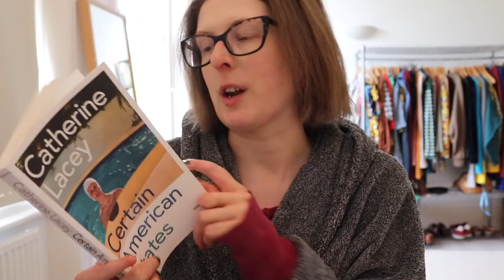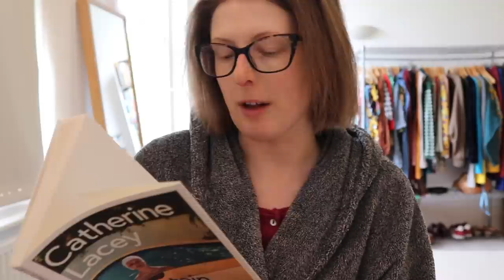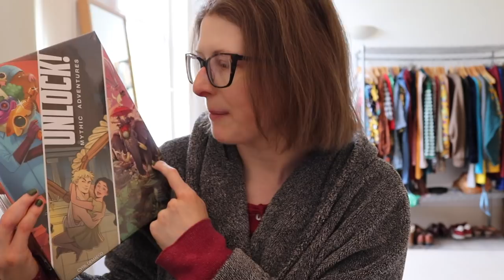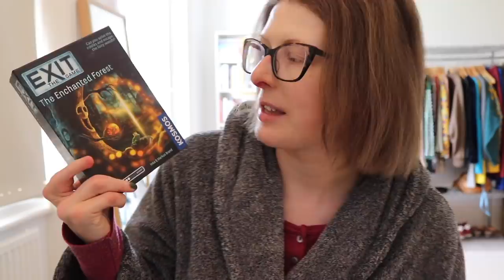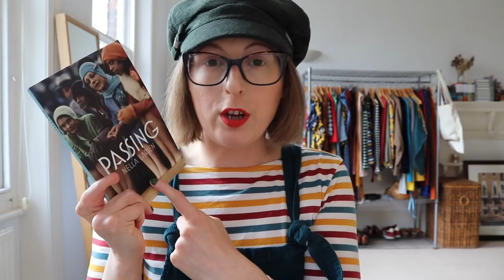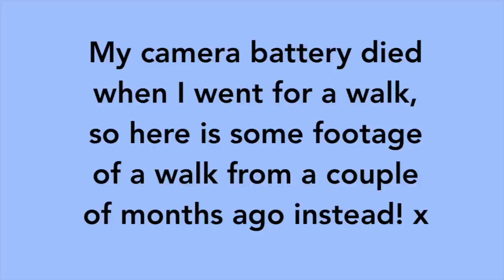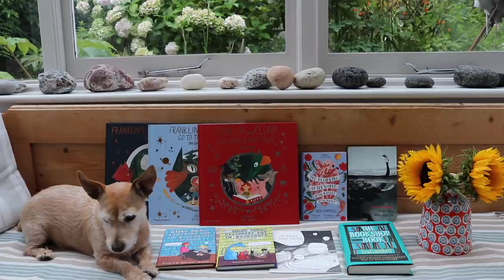Reading Two Excellent Books & Baking Hot Cross Buns! 👩‍🍳 | Cosy Reading Vlog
Two great books, some speed-cleaning, and baking hot cross buns.
Click 'Show More' for links. xx

The Answers by Catherine Lacey
Certain American States by Catherine Lacey

The Lost by Claire Mcgowan